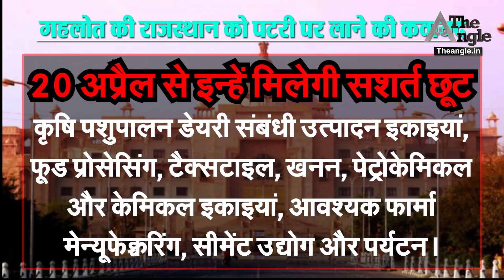सीएम अशोक गहलोत की बड़ी बातें